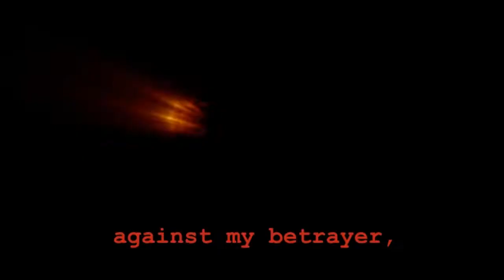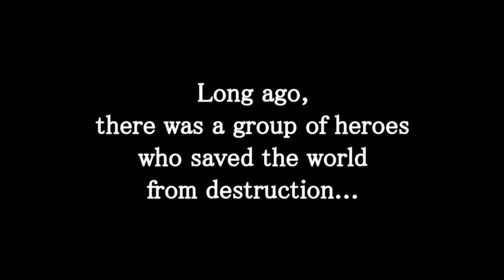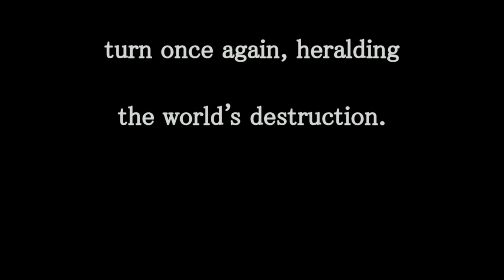Half Minute Hero The Second Coming Gameplay PC HD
You have 30 seconds to save the world. again! Half Minute Hero: The Second coming is the bigger and badder sequel to the world' fastest RPG! Finally available outside Japan exclusively on Steam. Find a quest, level up, equip some loot, and slay the Evil Lord, all in half a minute!

Publisher: Marvelous AQL
Developer: Marvelous, Opus
Genre: Action, Role-Playing